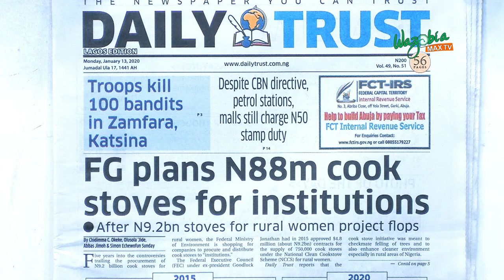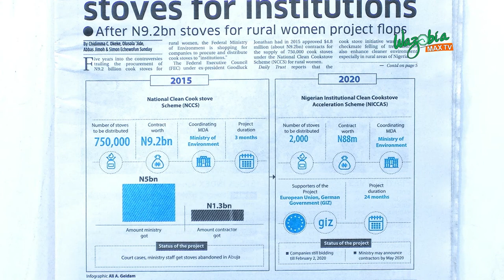FG PLANS N88m COOK STOVES FOR INSTITUTIONS - GMNS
After N9.2bn stoves for rural women project flops Five years into the controversies trailing the procurement of N9.2 billion cook stoves for rural women, the Federal Ministry of Environment is shopping for companies to procure and distribute cook stoves to “institutions.”